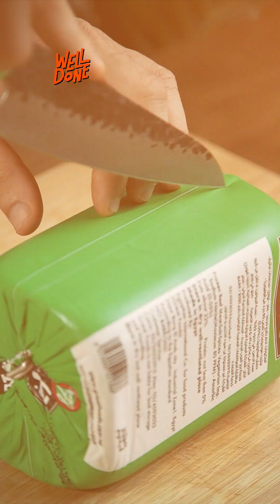Best of ASMR Videos 😋😋😋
Well Done brings you mouthwatering food ideas and recipes for appetizers, comfort food, delicious dinners, and more! With our easy-to-follow instructions and loads of best dishes to choose from, you’ll be the life of the party, even if it’s dinner for one!